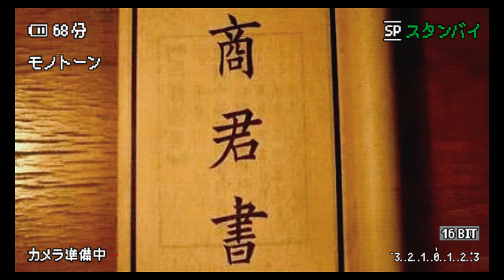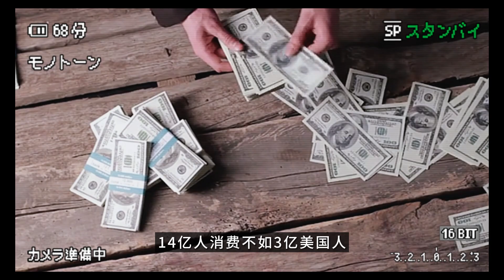习近平第一任期的“伪装”与第二任期的“摊牌”至当下的“开挂”，《商君书》驭民五术，包帝治国的小本本